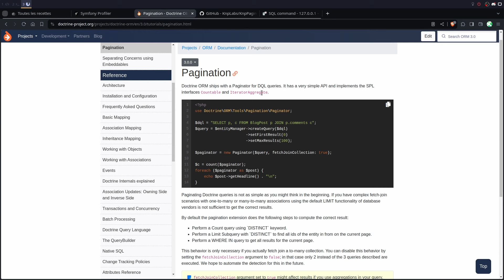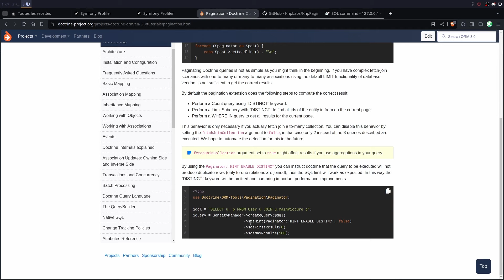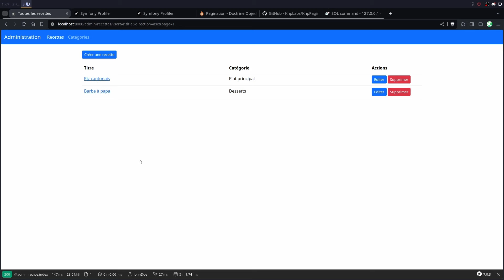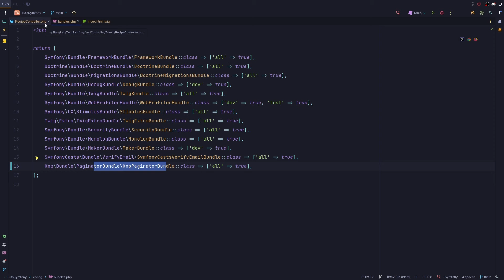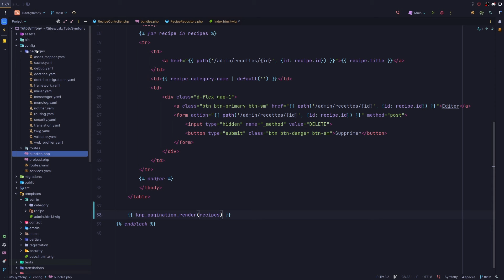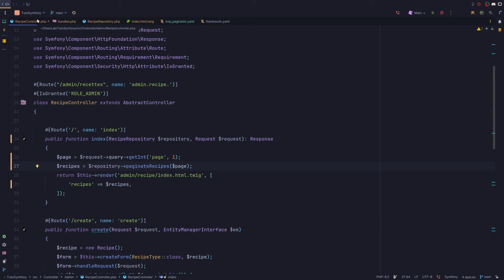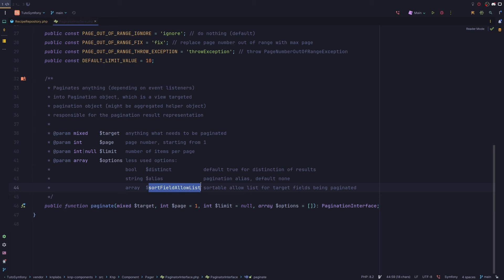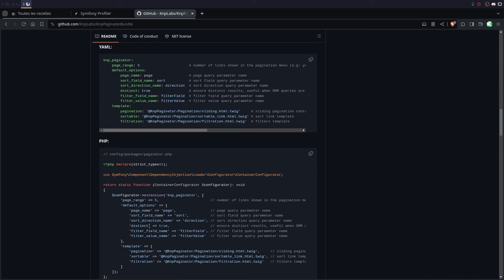Symfony 7 : Paginer les données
Jusqu'à maintenant nous avons utiliser un  `findAll()` pour lister l'ensemble des résultats. Mais dans un cas réel on va vouloir imposer une limite sur le nombre de résultat à afficher et on va souhaiter mettre en place un système de pagination.